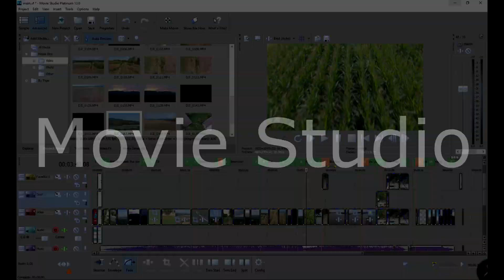XVI. Kerület Madártávlatból: Reformátorok tere,Sashalmi kilátó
Az első része a sorozatomnak, ahol bemutatom a XVI. kerületet.